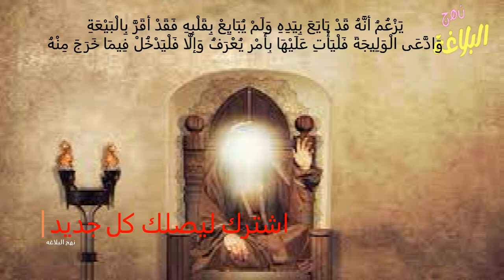[8]ومن كلام له عليه السلام يعني به الزبير في حال اقتضت ذلك ويدعوه للدخول في البيعة ثانية